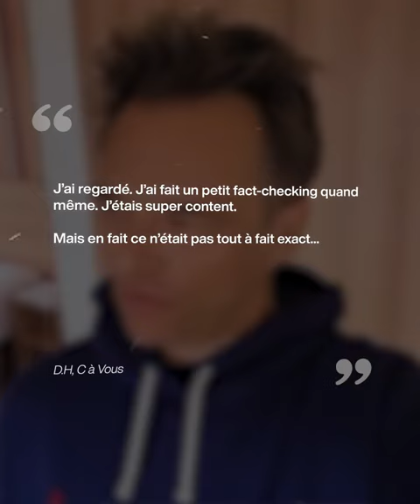Johnny Hallyday a menti à son fils David